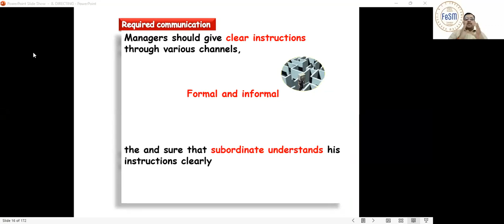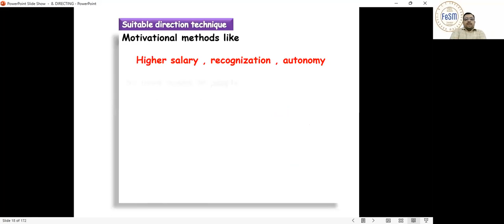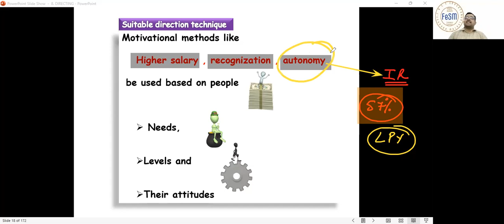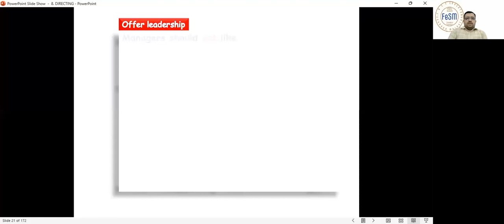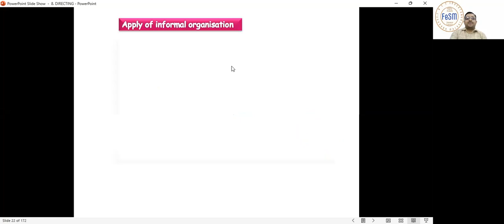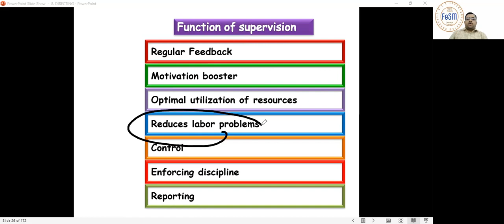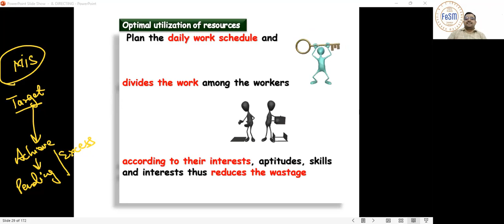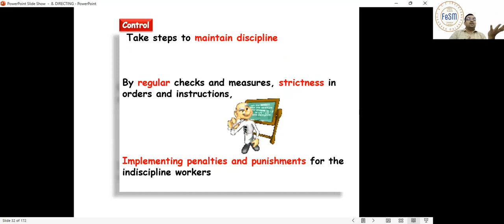BUSINESS & COMM. 12th-DIRECTING (02)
The video covers:
1. Principles of Directing